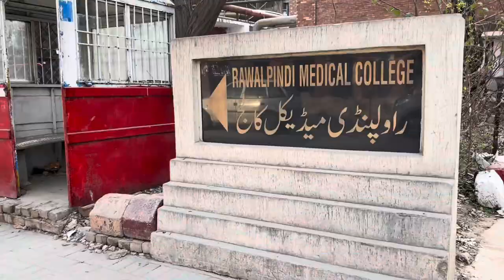Transformation of Holy Family Hospital | Renewing Hopes | Renovation for better health | Rawalpindi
Holy family Hospital is a Hospital which was 1000 beded situated in Rawalpindi in settalite town Rawalpindi , Holy family road rawalpindi established in 1948.

Furthermore, currently renovation work is in process.